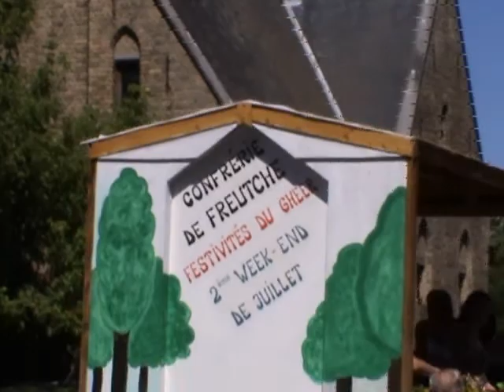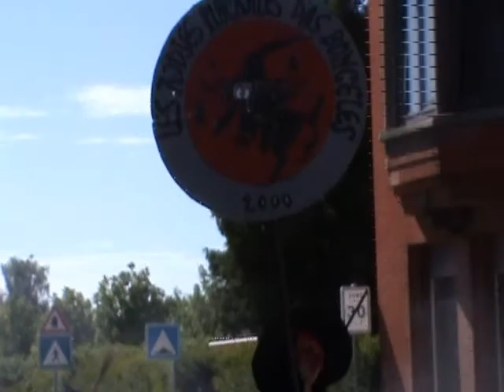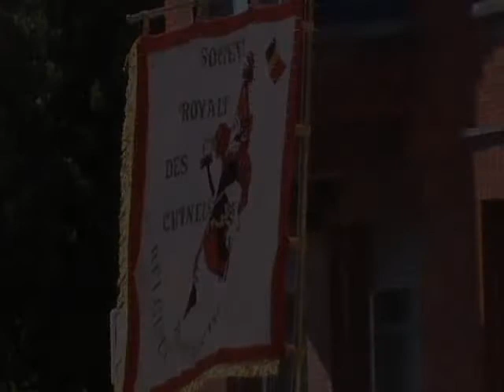27ème fête des Marmousets 1er partie.wmv